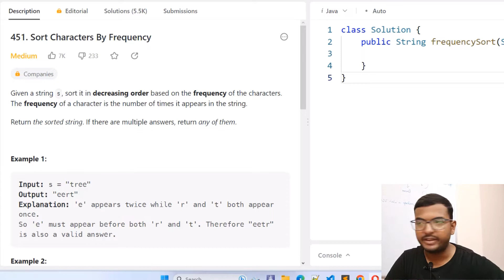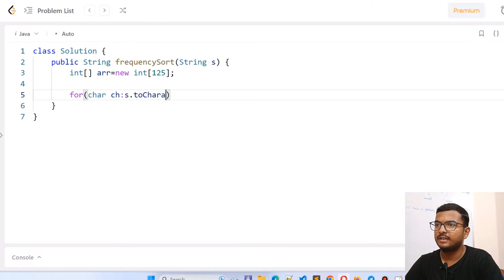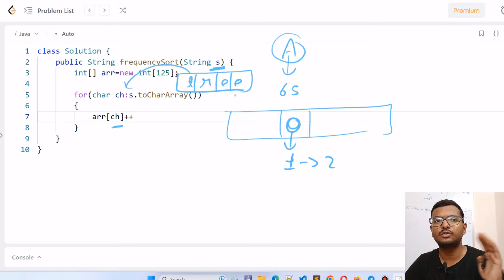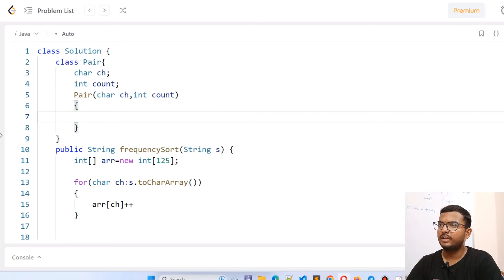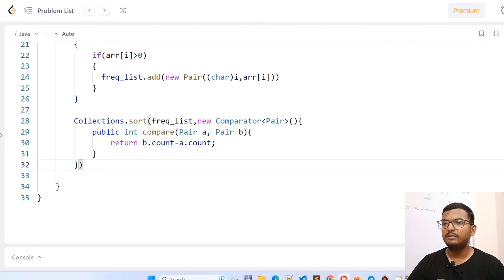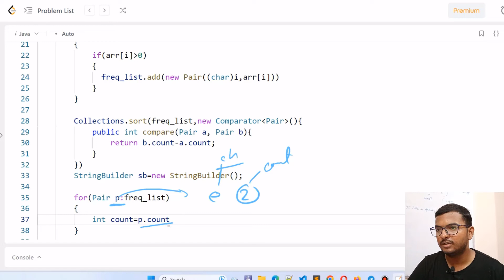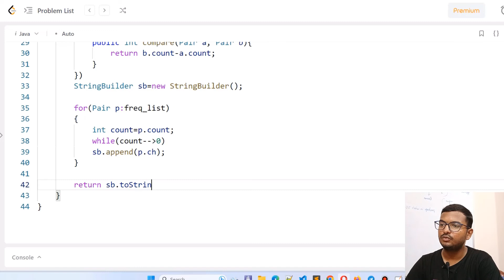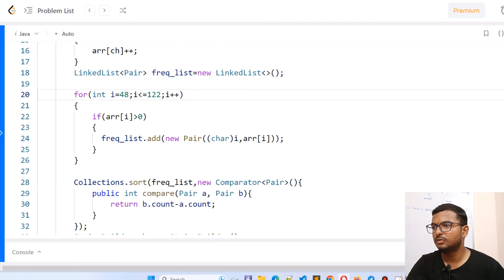451. Sort Characters By Frequency || Java || Leetcode || Hindi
451. Sort Characters By Frequency || Java || Leetcode || Hindi